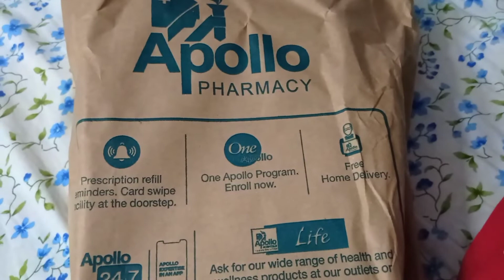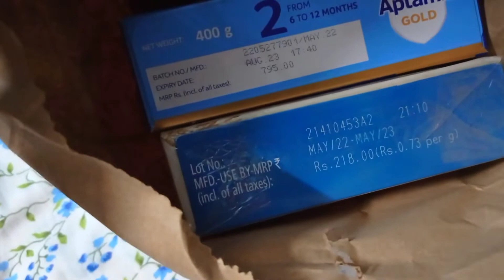dodo দিদুন এর কোলে চেপে পুজো দিলো 🙏🥰😱😍